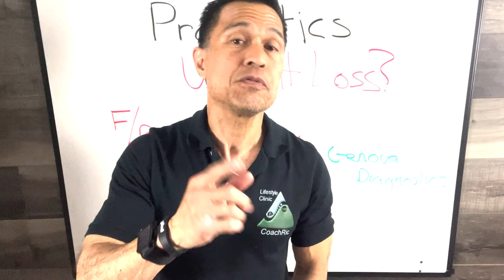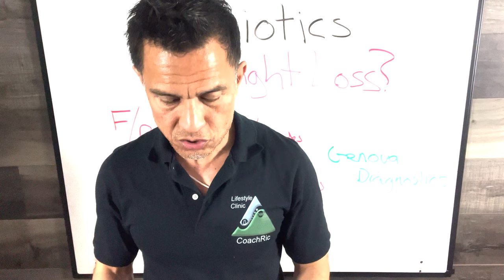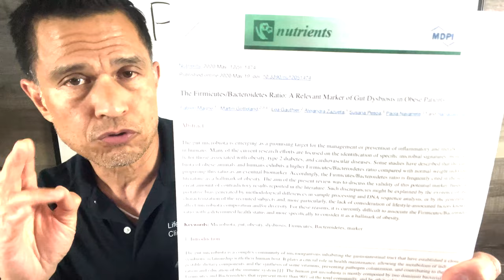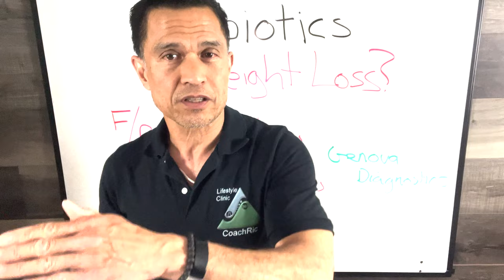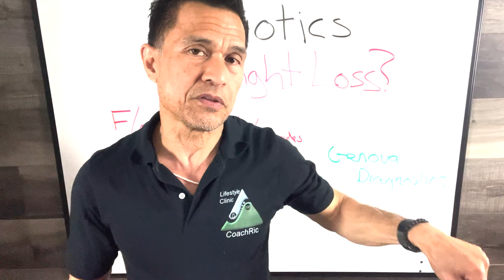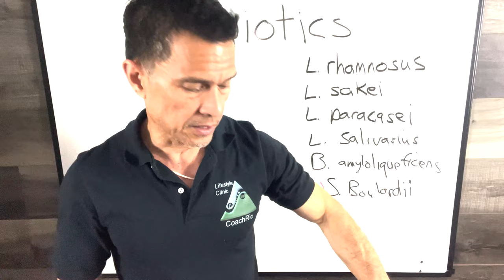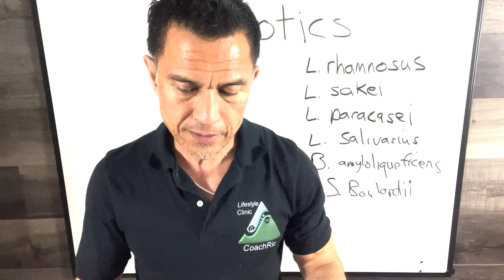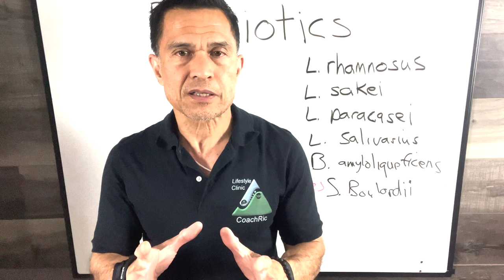Probiotics for Weight Loss -GUT series 8 Weight Loss series 4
...of all the probiotics I have tried Ancient Nutrition is probably best bet as is contains 3 of the bacteria mentioned at the end of the video. Also has a little slippery elm and triphala included (see my last video GUT series 6)